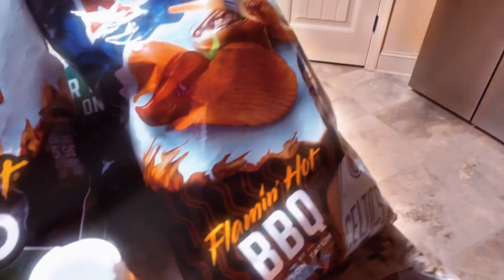BOTTLE FLIP challenge RAISING CANES EDITION +HAPPY 15th BIRTHDAY ISAIAH